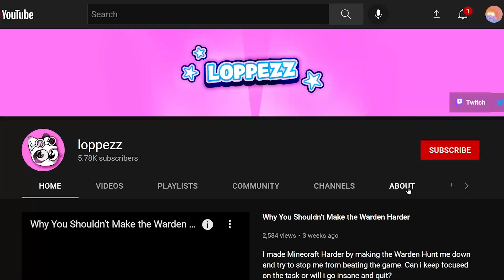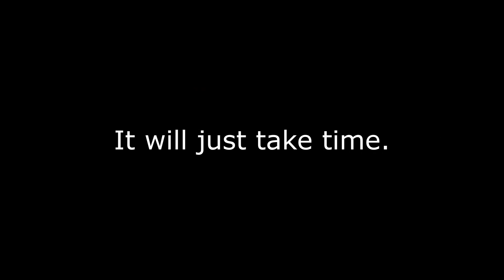My Proudest Minecraft Achievement.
This video is about an MCCI achievement in the game Sky Battle that consists in taking no damage and win.
Thumbnail idea by Shadowspark (he epic)